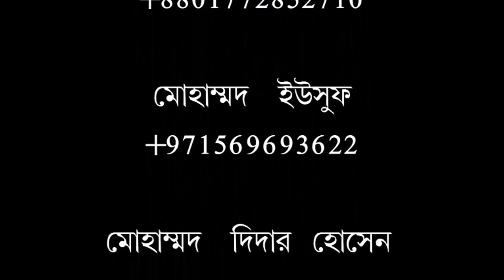সালাতের মধ্যে শয়তানের ওয়াস-ওয়াসা থেকে বাচার উপায় কি? শায়েখ আব্দুল রাকিব নুর মাদানী